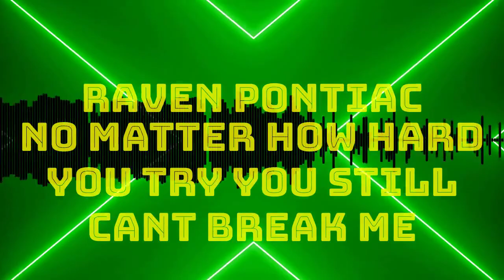No Matter How Hard you Try You Still Cant Break Me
Thanks for listening to Raven Pontiac Music

Track: No Matter How Hard you Try You Still Cant Break Me
Album: White Cane Blues
Artist: Raven Pontiac